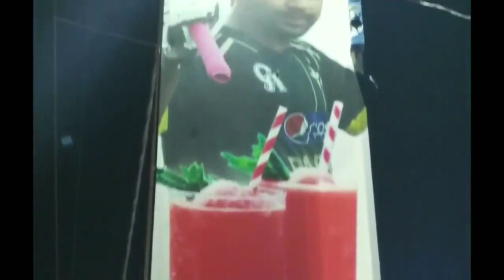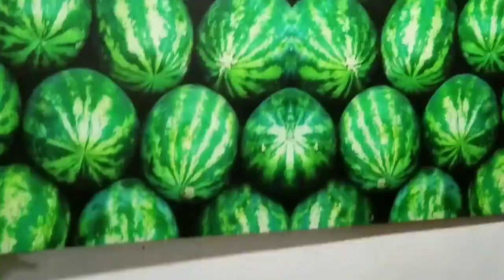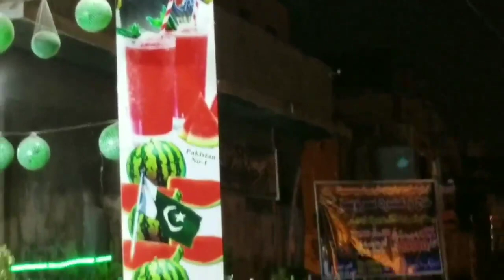Tarbooz Ka Sharbat | گلبرگ کا تربوز کا شربت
Discover Pakistan's hidden gems and off-the-beaten-path adventures as we share authentic experiences, unveiling the rich history and traditions that make Pakistan truly unique. From the bustling streets and colorful bazaars to the serene mountains and picturesque valleys, our channel showcases the very best of Pakistan.

Taste the mouthwatering flavors of Pakistani cuisine as we delve into the world of scrumptious street food and delectable home-cooked meals. Along the way, we'll meet the warm and hospitable people of Pakistan, who are always ready to share their stories and invite you into their lives.

Whether you're a seasoned traveler, a curious explorer, or simply passionate about Pakistan, our channel offers a captivating insight into this fascinating country.